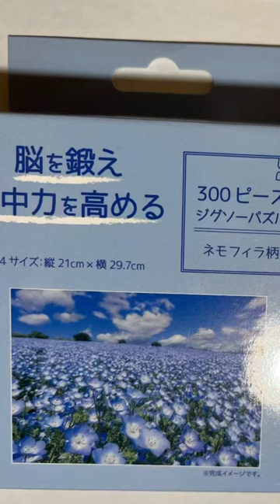Seriaジグソーパズル【ネモフィラ】